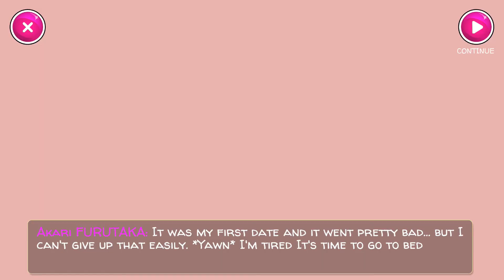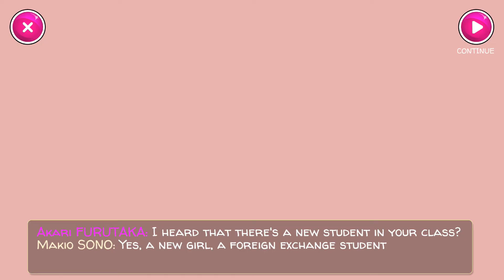Yandere School: Girls and Their Murderous Needs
Hello and welcome to a weird but oddly fun game Yandere School where its girl meets boy and then kills any other girl that gets in the way ahhh young love.